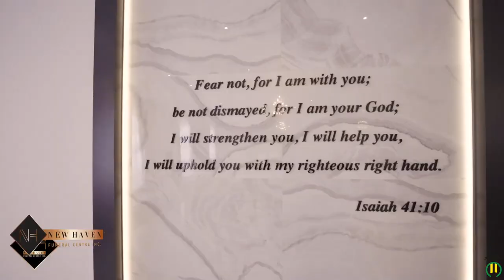Louie Rankin - Teddy Bruckshut LA!D to RE$T (Highlights)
Louie Rankin funeral Service

The funeral service for Jamaican actor and deejay given name Leonard Ford more popularly know as Louie Rankin and famous for his role as 'Teddy Bruk Shut' in the cult movie classic ''Shottas' – was held at the Praise Cathedral Worship Centre in Ontario, Canada on Saturday, October 26, 2019.

“The service began with an open casket session between 9am to 10am with the ceremony itself ran for approximately one and a half hours at the New Haven Funeral Centre located at 6785 Millcreek Drive; Mississauga, Ontario.

Tributes were given by family members and friends along with Minister of Culture, Gender, Entertainment and Sport, Olivia Babsy Grange

There was a reception after the service for the 66-year-old St Thomas native at Claireport Banquet Hall.